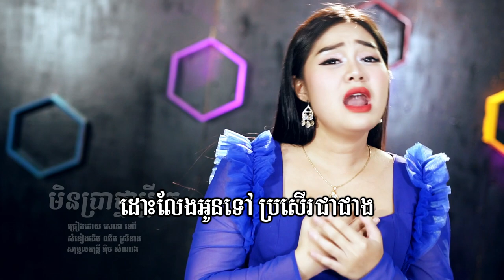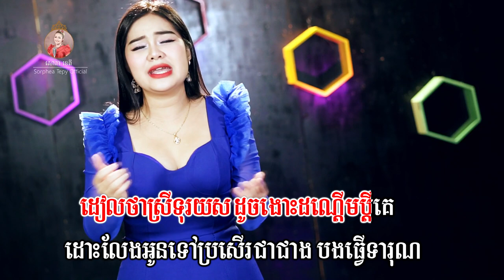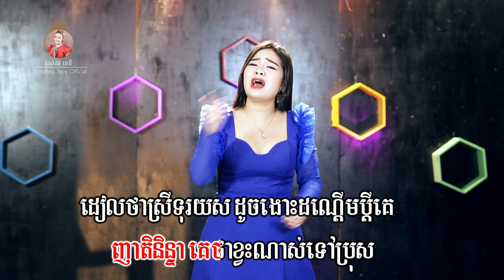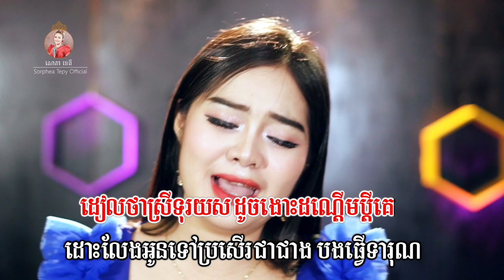មិនប្រាថ្នាប្តីគេ សោភាទេពី Video Lyrics